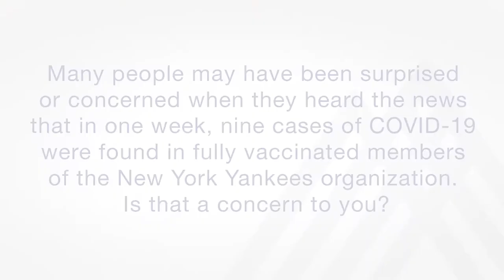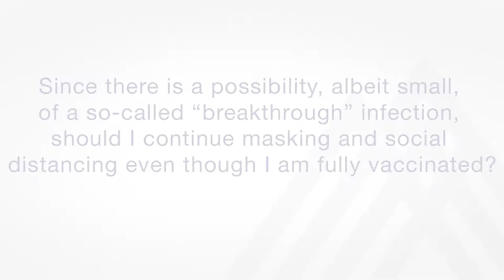How the News About the New York Yankees and COVID-19 Shows Vaccines Are Working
In one week, there were nine cases of COVID-19 in fully vaccinated members of the New York Yankees organization. Dr. Gopi Patel discusses the cases and answer common questions about the COVID-19 vaccine.